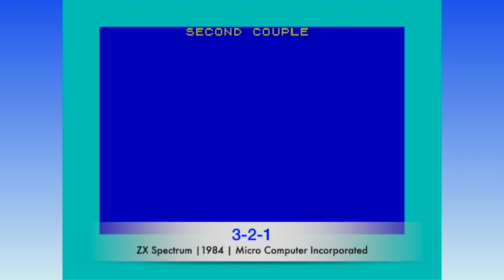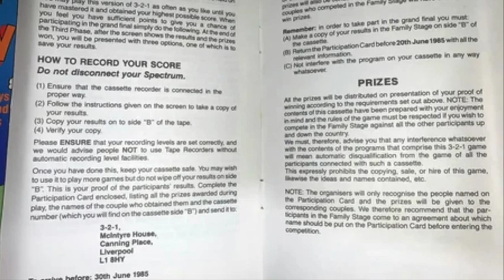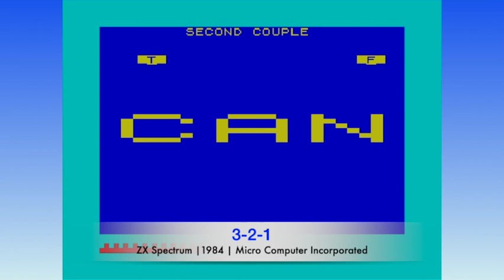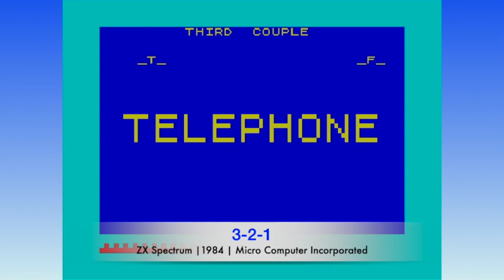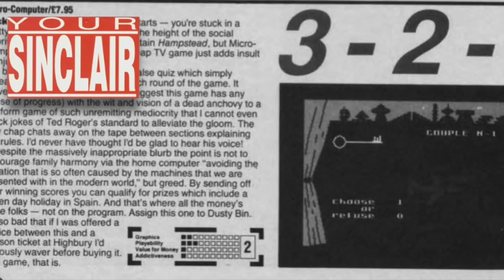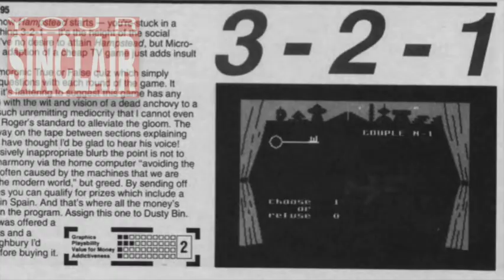3 2 1 🗑❔| 🕹 Spectrum Games Based On TV Shows 📺 8️⃣4️⃣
The final Spectrum Games Based On TV Shows of 2021 is particularly bad. After a range of right stinkers as of late, we've mined below the barrel to a new low in software "entertainment". A complete shocker of a game.

But you could win a holiday to Spain. In 1985.